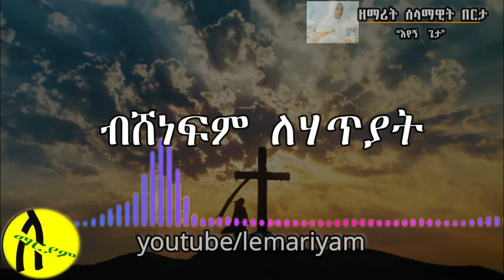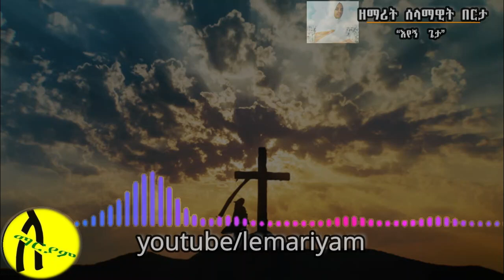“እየኝ ጌታ” ዘማሪት ሰላማዊት በርታ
ከኛ ጋር ቤተሰብ ለመሆንና በየቀኑ የሚለቀቁ መንፈሳዊ መዝሙሮች፣ስብከቶች፣ታሪካዊ
ገዳማትን ለማየት ይሄንን ሊንክ ይጫኑ |Like | Share | Comment
በየቀኑ የሚለቀቁ ቪዲዮችን ሙሉ ለመመልከት ፡ ይጫኑ

“እየኝ ጌታ” ዘማሪት ሰላማዊት በርታ,eyegn geta,selamawit berta,zemarit selamawit berta,orthodox mezmur,ortodox mezmur,orthodox mezmur amharic,lemariyam zemari tewodros yosef,ortodox